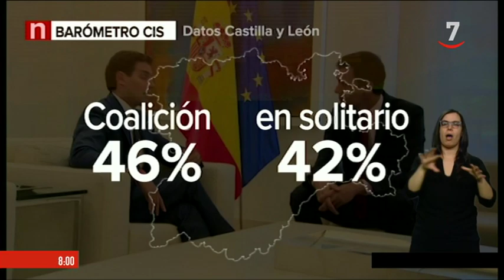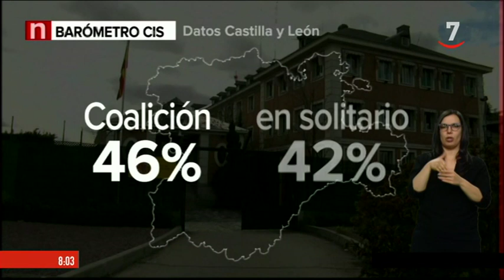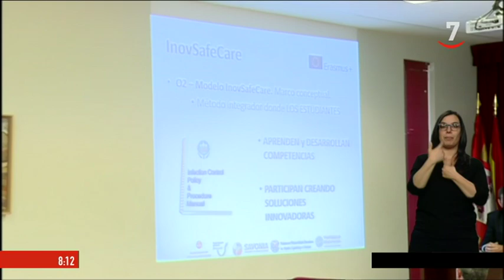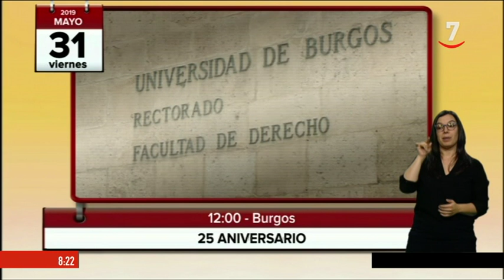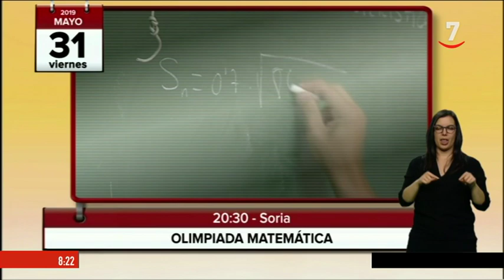Buenos días Castilla y León (31/05/2019)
BuenosDíasCastillayLeón (31/05/2019)